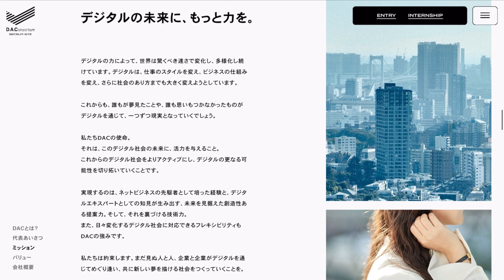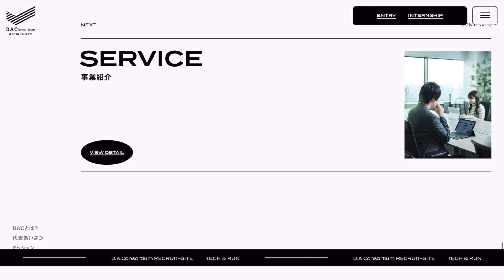web ignite ~ 419 : Recruit DAC